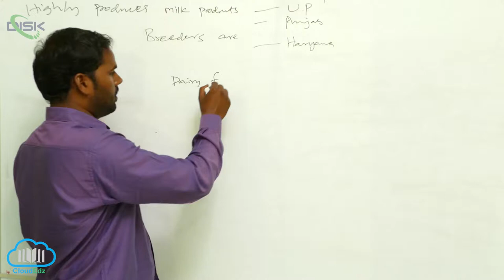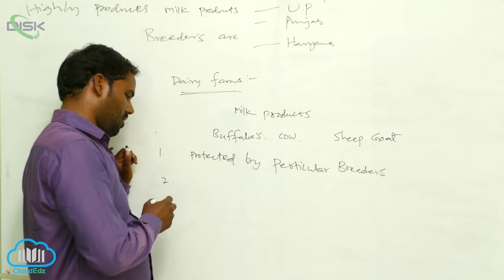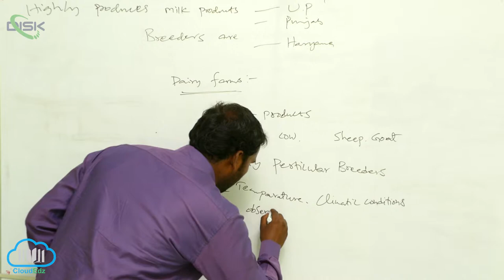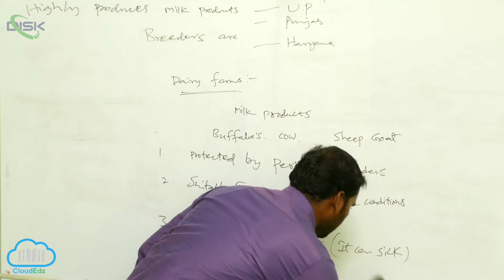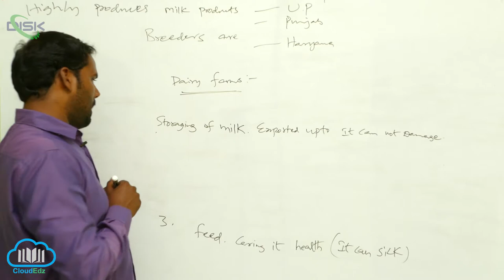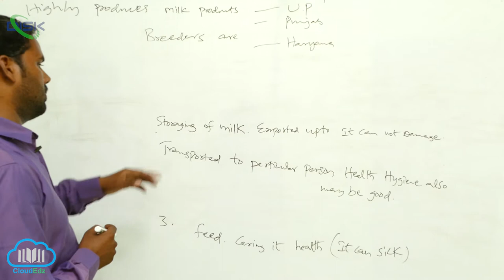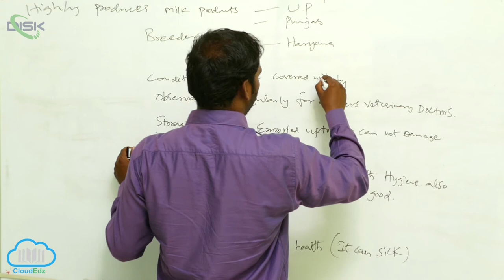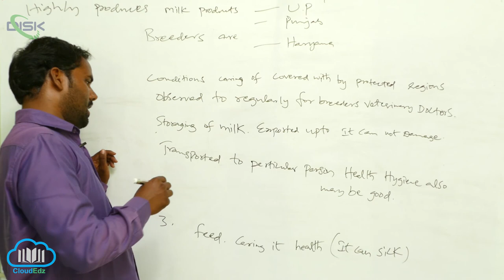Animal Husbandery || Dairy Farms || Disk Telangana